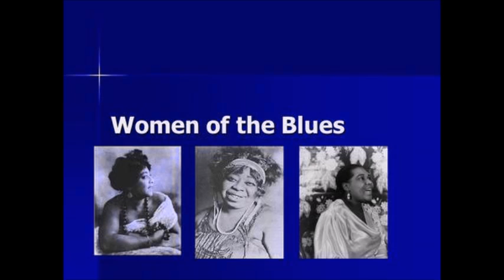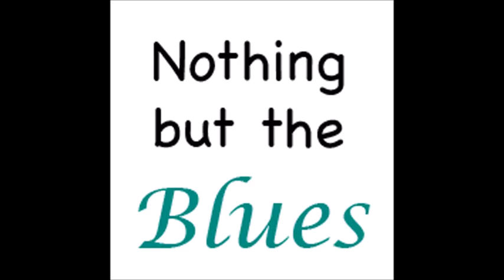Mary Dukes & The 32 - 20 Band ~ Tribute ( Modern Electric Blues )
Modern Electric Blues
Enjoy , my friends !!!
Track List
Too Much To Drink 00:00:00
One More Kiss 00:07:07
I'll Show You 00:12:50
Worried Blues 00:17:04
I Wish You Would Have 00:23:16